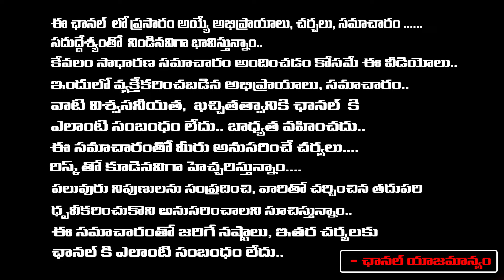Home Minister Anita Serious Action On On Ten Thousand Acres of Hemp ? | RED TV TELUGU